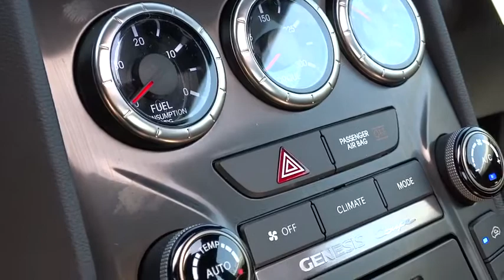2014 Hyundai Genesis Coupe Reno, Carson City, Northern Nevada, Sacramento, Roseville EU116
2014 Hyundai Genesis Coupe 3.8 Track - Stock#: EU116987 - VIN#: KMHHU6KJ0EU116987